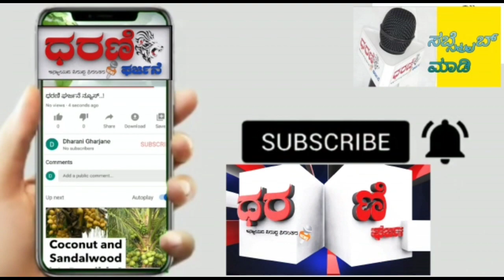ಸೇನಾ ಮುಖ್ಯಸ್ಥ ಬಿಪಿನ್ ರಾವತ್# ಸೇರಿದಂತೆ 14 ಜನರು ಪ್ರಯಾಣಿಸುತ್ತಿದ್ದ MI-17v5 ಹೆಲಿಕ್ಯಾಪ್ಟರ್ ತಮಿಳುನಾಡಿನ #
ಸುದ್ದಿ.
               ಸೇನಾ ಮುಖ್ಯಸ್ಥ ಬಿಪಿನ್ ರಾವತ್ ಸೇರಿದಂತೆ 14 ಜನರು ಪ್ರಯಾಣಿಸುತ್ತಿದ್ದ MI-17v5 ಹೆಲಿಕ್ಯಾಪ್ಟರ್,  ತಮಿಳುನಾಡಿನ ಕುನ್ನೂರು ಬಳಿಯ ದುರ್ಗಮ ಪ್ರದೇಶದಲ್ಲಿ ದುರಂತಕ್ಕೀಡಾಗಿದ್ದು,
                   ಸೇನಾ ಹೆಲಿಕ್ಯಾಪ್ಟರ್ ಪತನದ ಭಯಂಕರ ಸನ್ನಿವೇಶವನ್ನು ಪ್ರತ್ಯಕ್ಷದರ್ಶಿ ಕೃಷ್ಣಸ್ವಾಮಿ ವಿವರಿಸಿದ್ದಾರೆ.

ಮಧ್ಯಾಹ್ನ 12.20 ರ ಸುಮಾರಿಗೆ ಹೆಲಿಕ್ಯಾಪ್ಟರ್ ವೊಂದು ಮರಕ್ಕೆ ಅಪ್ಪಳಿಸಿದ್ದು, ಭಯಂಕರ
ಶಬ್ದದೊಂದಿಗೆ ಬೆಂಕಿ
ಹೊತ್ತಿಕೊಂಡಿದೆ.
ಹೆಲಿಕ್ಯಾಪ್ಟರ್ ನಲ್ಲಿದ್ದವರು ಬೆಂಕಿ ತಗುಲಿ ಉರಿಯುತ್ತಲೇ ಕೆಳಗೆ ಬೀಳಲಾರಂಭಿಸಿದ್ದಾರೆ, ಭಯಂಕರ ಶಬ್ದ ಕೇಳುತ್ತದೆ ಸುತ್ತಮುತ್ತಲು ಜನ ಸೇರಿದ್ದಾರೆ, ಘಟನೆ ಬಗ್ಗೆ ತಕ್ಷಣ ಪೊಲೀಸರಿಗೆ ಮಾಹಿತಿ ನೀಡಿದ್ದಾಗಿ ತಿಳಿಸಿದ್ದಾರೆ,

             ಸೇನಾ ಹೆಲಿಕಾಪ್ಟರ್ ಸುಲೂರಿನಿಂದ   ವೆಲ್ಲಿಂಗ್ಟನ್ ನತ್ತ ತೆರಳುತ್ತಿತ್ತು.
ಟೇಕ್ ಆಫ್ ಆದ ಕೆಲಸಮಯದಲ್ಲಿ ಕುನ್ನೂರು ಬಳಿ ದಟ್ಟಕಾನನದ ನಡುವೆ ಹೆಲಿಕಾಪ್ಟರ್ ಪತನಗೊಂಡಿದೆ, ಗಂಭೀರವಾಗಿ ಗಾಯಗೊಂಡಿದ್ದ ಮೂವರನ್ನು ಆಸ್ಪತ್ರೆಗೆ ದಾಖಲಿಸಲಾಗಿದೆ, ದುರಂತದ ಸ್ಥಳದಲ್ಲಿ 11 ಜನ ಮೃತದೇಹ ಪತ್ತೆಯಾಗಿದೆ ಎಂದು ಆರಂಭದಲ್ಲಿ ಹೇಳಲಾಗಿತ್ತು,                     ಆದರೀಗ     ಗಾಯಾಳುಗಳಲ್ಲಿ ಇಬ್ಬರು ಚಿಕಿತ್ಸೆ ಫಲಿಸದೆ ಮೃತ ಪಟ್ಟಿದ್ದು, ಒಟ್ಟು 13 ಜನ ಸಾವನ್ನಪ್ಪಿದ್ದಾರೆ, ಇನ್ನೋರ್ವ ವ್ಯಕ್ತಿ ಜೀವನ್ಮರಣದ ನಡುವೆ ಆಸ್ಪತ್ರೆಯಲ್ಲಿ ಹೋರಾಟ ನಡೆಸಿದ್ದಾರೆ,
 ಎಂದು ತಿಳಿದುಬಂದಿದೆ